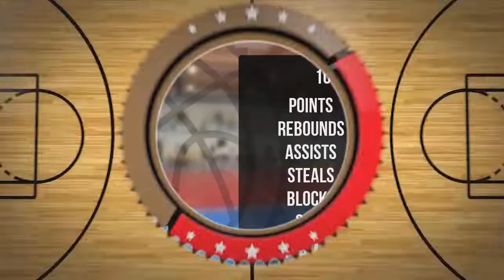Jakub Mazurkiewicz Player Mixtape DC76 Brodnica 2022